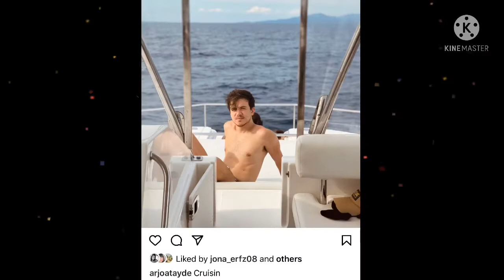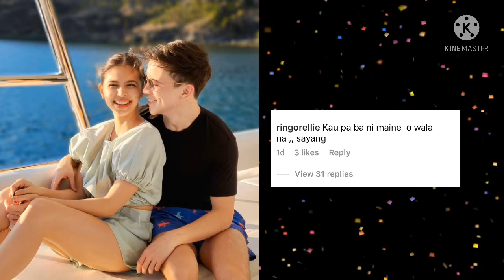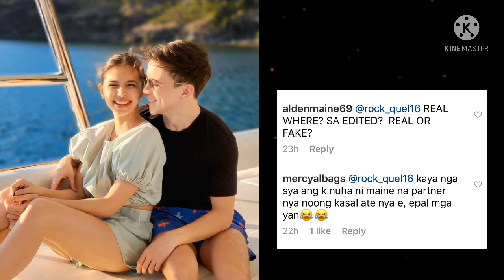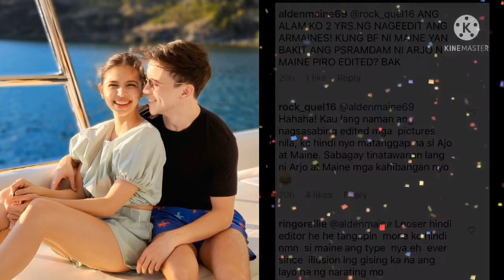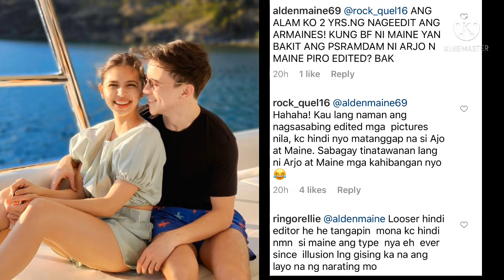POST NI ARJO ATAYDE PINAG AWAYAN NG MGA NETIZEN MAINE AT ARJO DEDMA SA MGA BASHER